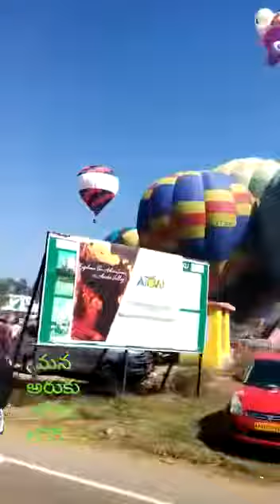Hot air balloon festival in Araku valley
Hot air balloon festival in Araku valley Andhra Pradesh